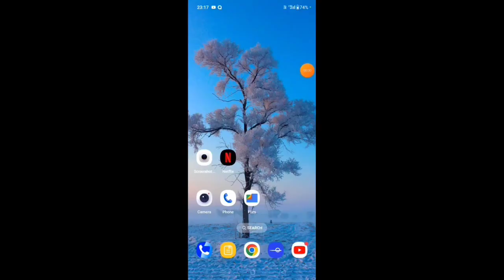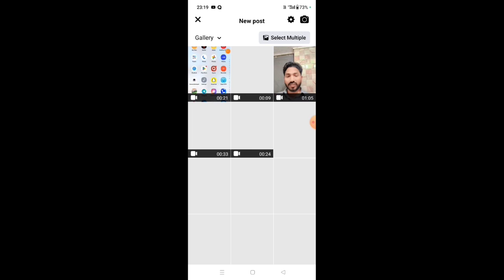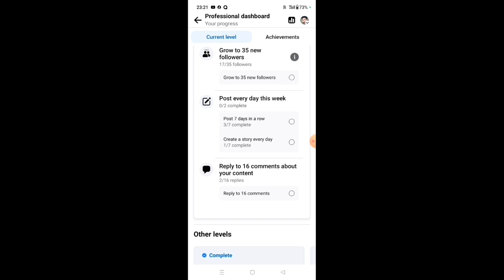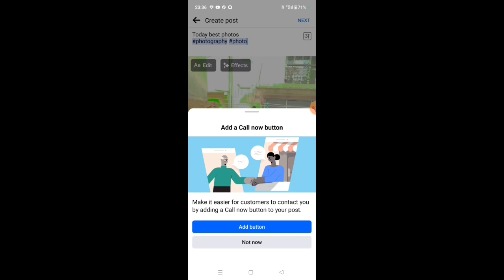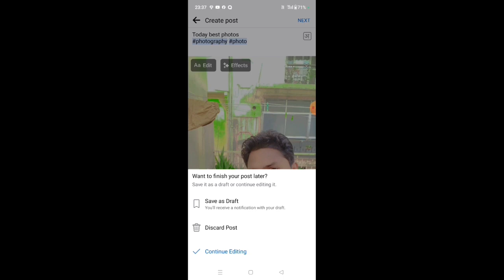Facebook par photo viral kaise kare|Facebook par photo viral karne ka tarika|fb photo viral trick|Tr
Dosto Aaj ki is video me Maine bataya hai ki aap kaise Facebook par photos par like wa viral karne ke kuch tips share kiye hai i hope aapko video pasand aayegi.

Facebook photo par like kaise badhaye 2024
Facebook photo par like kaise badhaye app
Facebook photo par like kaise badhaye new trick
fb photo par like kaise badhaye
Facebook picture par like kaise badhaye
Facebook bonus se paise kaise kamaye
Facebook bonus
Facebook bonus program
Facebook bonus program apply
Facebook bonus kaise enable kare
Facebook bonus setup
Facebook bonus monetization
Facebook bonus se jyada paise kaise kamaye